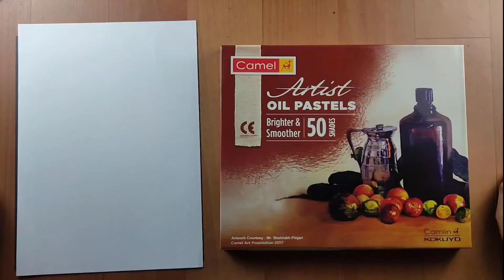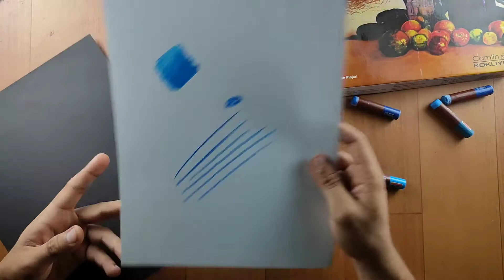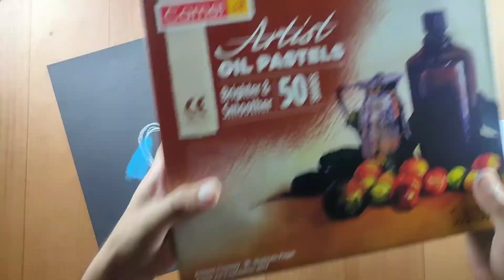first time using oil pastel | oil pastel review | camel artist oil pastel | Aditya Verma Arts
pehli bar oil pastel use kiya . I used oil pastel first time . oil pastel review camel artist oil pastel | Aditya Verma Arts

sketching pencil for beginners

best water color

drawing paper

mechanical eraser

blending brush

charcoal portraits, watercolor paintings, mix medium etc.

creative art, especially visual art whose products are to be appreciated primarily or solely for their imaginative, aesthetic, or intellectual content.